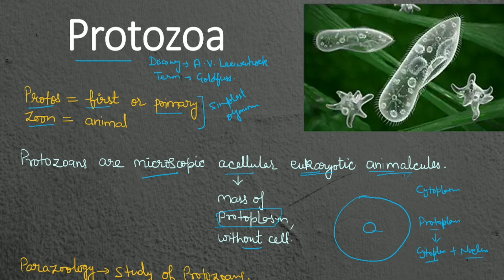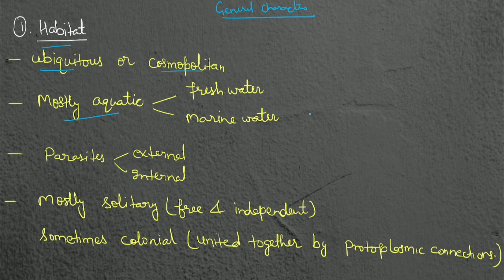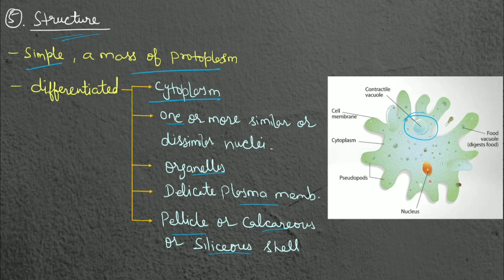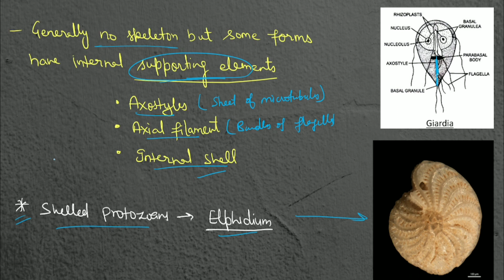Phylum Protozoa || General Characters || B. Sc. || M. Sc. || Zoology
Topic- Phylum Protozoa- General Characters

This video will be helpful for B. Sc. and M. Sc. zoology.